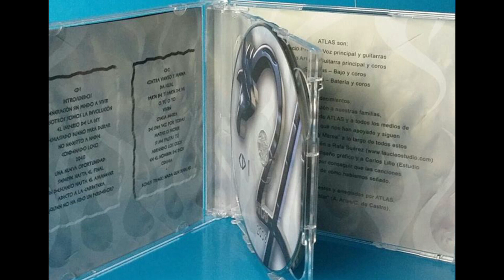Atlas - De Una Vez Por Todas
Júpiter - De Una Vez Por Todas
Album: Contra Viento Y Marea
Año: 2010

Integrantes :
Ignacio Prieto – Voz y Coros
V.M. Arias – Guitarras y Coros
Ángel Arias – Bajo y Coros
José Martos – Batería y Coros